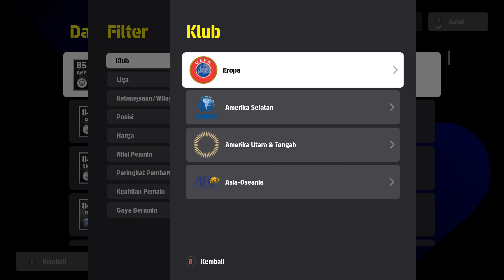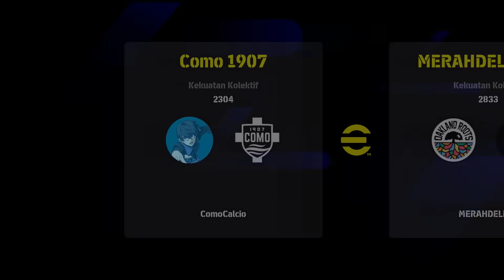WOW AKU COBA PACK COMO 1907 MILIK ORANG INDONESIA DAN BANTAI LAWAN SAMPAI 7 GOL! MANTAP BRO!